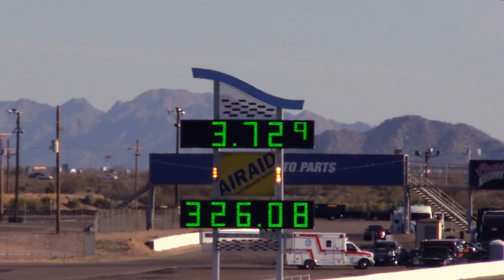CPTV PHOENIX TEST - STEVE TORRENCE MAKING HUGE STRIDES FOR 2016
For Steve Torrence, Top Fuel racing is the ultimate rush. It's a business, but it's the kind of business one loves with a passion. Torrence, a cancer survivor and past NHRA sportsman champion, shares his passion with CompetitionPlusTV.